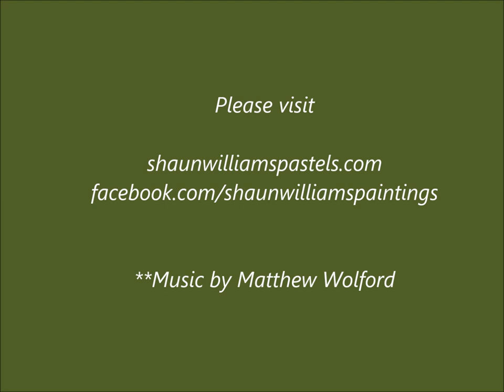Shaun Williams Mountain Painting Landscape in Pastels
After much demand, here is a glimpse into my artistic process. I hope that you enjoy this video, as I certainly enjoyed making it!